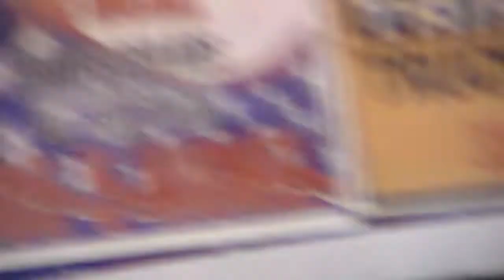Jody Cornell Modified Night Two Heat 1